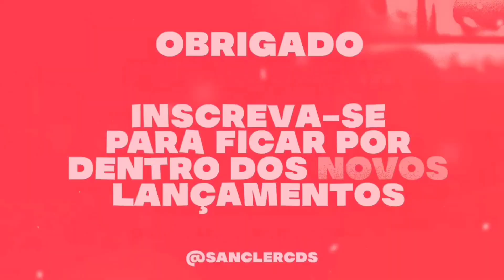ALEX FERINHA 2023 PISEIRO ATUALIZADO PRA PAREDÃO ( ALEX FERINHA OUTUBRO 2023 MUSICAS NOVAS ) CD NOVO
CRÉDITOS : ‎‎‎‎@Alexferinha

💢 Piseiro
💢 Pisadinha

Sanclér cds
Sanclér cds
teuhit. com
Piseiro Novo
Pisadinha nova
piseiro atualizado
piseiro Pra paredão
piseiro novo
piseiro atualizado
pisadinha novas
piseiro 2023
piseiro estourou,
piseiro piseiro,
piseiro dança,
piseiro coreografia,
piseiro funk,
piseiro do vaqueiro,
piseiro apaixonado,
piseiro anderson,
piseiro atualizado,
piseiro avioes,
piseiro arrochado,
piseiro áudio,
piseiro água,
piseiro bom,
piseiro batidão,
piseiro cd,
piseiro casal,
piseiro cd completo,
piseiro completo,
piseiro c,